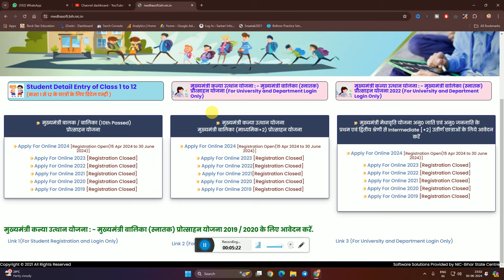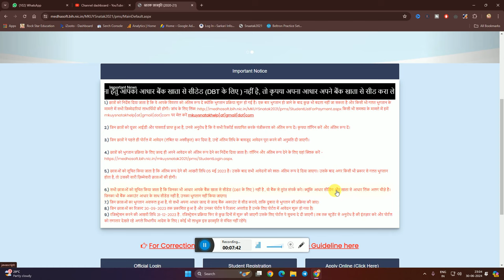Graduation Pass 50000 Ka Form Kab Aayega | Graduation pass 50000 apply online 2024 | BA Pass 50000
✩｡:*•. ❁ Important Links ❁ .•*:｡✩

✩｡:*•. ❁ Hastags ❁ .•*:｡✩